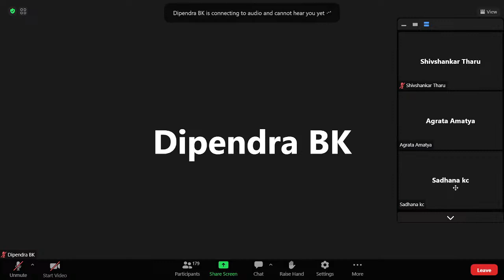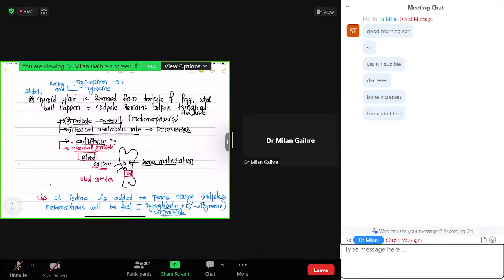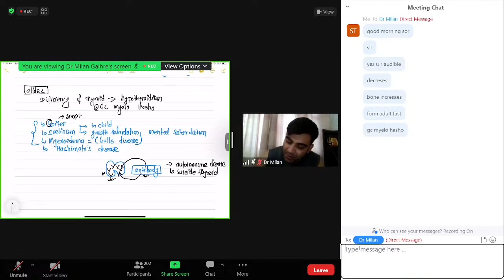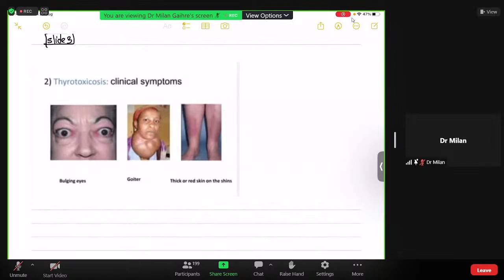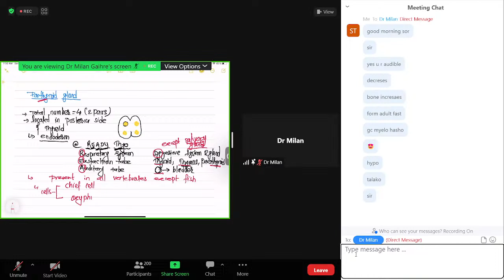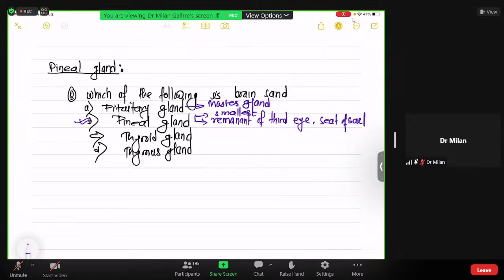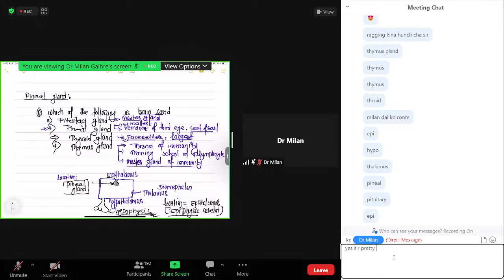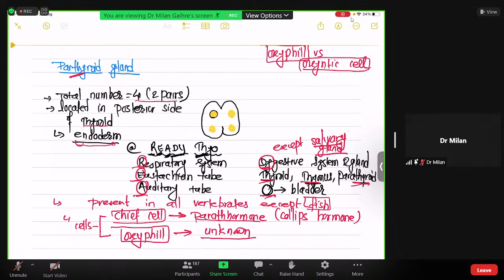ENDOCRINOLOGY lec.4 by Dr.MILAN GAIHRE sir on 8/20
NAME ONLINE LIVE RECORDED CLASSES WITH ITS MODULE SOLUTION AND MANY MORE DISCUSSIONS WITH TIPS AND TRICKS.